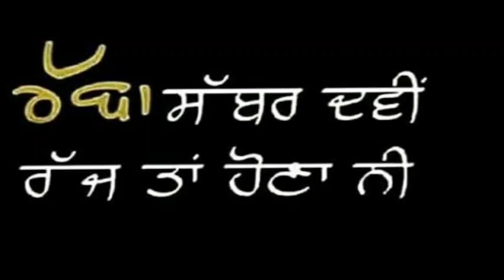ਇਸ ਸਮੇਂ ਇਕ ਵਾਰ ਵਾਹਿਗੁਰੂ ਕਹਿਣ ਦਾ ਫਲ Latest Gurbani katha vichar l The Punjab live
Gurbani Katha Vichar Topic ➤ ਇਸ 1 ਬੰਦੇ ਨੂੰ ਕਦੇ ਪ੍ਰਸ਼ਾਦਾ ਨਾ ਛਕਾਉਣਾ । ਬਾਰਬਾਦ ਹੋ ਜਾਵੇਗਾ ਸਾਰੀ ਉਮਰ ਪਛਤਾਓਗੇ - ਬੀਬੀਆਂ ਨੋਟ ਕਰਨ - ਰਸੋਈ ਦੀ ਪਹਿਲੀ ਰੋਟੀ ਇਸ ਤਰ੍ਹਾਂ ਲੈ ਆਵੇਗੀ ਖੁਸ਼ੀਆਂ। Latest Gurbani Katha Vichar Ardas ਕਰਨ ਵੇਲੇ ਕਦੇ ਵੀ ਇਹ ਗਲਤੀ ਨਾ ਕਰੋ
 ਹਰ ਰੋਜ਼ ਇਹ 3 ਕੰਮ ਕਰਨ ਵਾਲਾ ਦਿਨਾਂ 'ਚ ਅਮੀਰ ਹੋ ਜਾਵੇਗਾ । Latest Gurbani Katha Vichar, ਘਰ ਦਾ ਨੀਂਹ ਪੱਥਰ ਰੱਖਣ ਵੇਲੇ ਇਹ 1 ਕੰਮ ਜਰੂਰ ਕਰੋ l Latest Gurbani Katha Vichar
ਰੋਜ਼ ਨਿਤਨੇਮ ਤੋਂ ਬਾਅਦ ਇਸ ਸ਼ਬਦ ਦੇ ਜਾਪ ਨਾਲ ਵਾਰੇ ਨਿਆਰੇ ਹੋਣਗੇ l Latest Gurbani Katha Vichar l ਬੱਚਾ ਪੜਾਈ 'ਚ ਕਮਜ਼ੋਰ ਹੈ ? ਕਿਹੜਾ ਪਾਠ ਕਰੀਏ ? Gurbani Katha vichar  ਸਾਵਨ ਦੀ Raat son to pehla jrur suno l Gurbani Katha vichar I Shabad Kirtan Nitnem Gurbani New katha ਰਾਤ ਨੂੰ ਨੀਂਦ ਨਹੀਂ ਆਉਂਦੀ ਤਾਂ ਇਹ ਕਰੋ I Gurbani Katha vichar I Shabad Kirtan Nitnem Gurbani New katha  l Latest Gurbani Katha Vichar - Shabad Gurbani | The Punjab Live | New Shabad Gurbani | The Punjab Live | New Katha | The Punjab Live | Mann Shant Kive Karna - Nitnem  Katha ਪਾਠ
Latest Gurbani Katha Vichar - New katha 2020 - Nitnem Shabad Kirtan - Latest Gurbani Katha Shabad Vichar, New katha

In this video - ਰਸੋਈ ਦੀ ਪਹਿਲੀ ਰੋਟੀ ਇਸ ਤਰ੍ਹਾਂ ਲੈ ਆਵੇਗੀ ਖੁਸ਼ੀਆਂ। Latest Gurbani Katha Vichar
 ਹਰ ਰੋਜ਼ ਇਹ 3 ਕੰਮ ਕਰਨ ਵਾਲਾ ਦਿਨਾਂ 'ਚ ਅਮੀਰ ਹੋ ਜਾਵੇਗਾ । Latest Gurbani Katha Vichar,  ਰੋਜ਼ ਨਿਤਨੇਮ ਤੋਂ ਬਾਅਦ ਇਸ ਸ਼ਬਦ ਦੇ ਜਾਪ ਨਾਲ ਵਾਰੇ ਨਿਆਰੇ ਹੋਣਗੇ l Latest Gurbani Katha Vichar l raat nu jdo nin d nahi aaundi tn odo ki kita jave. Insomnia cure bare is Gurbani video vich dsya gya. k raat nu ninid kyu ni aundi te ki kita jave ki raat nu nind aa jave. Raat nu Sikh Night prayer Kirtan sohila de ki fayde ne. Kirtan sohila path sade li kyu jruri a. Gurbani da ki labh. benefits of gurbani.
The Punjab Live ਚੈਨਲ ਤੇ ਰੋਜ਼ਾਨਾ ਗੁਰਬਾਣੀ ਕਥਾ ( Gurbani Katha Vichar Daily )ਸੁਣੋ |

Managed by Essen Media Works